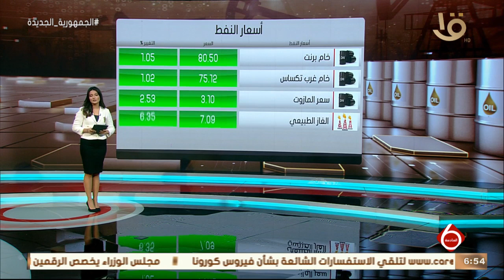نشرة السادسة | أخبار الاقتصاد.. مع مؤشرات البورصة المصرية